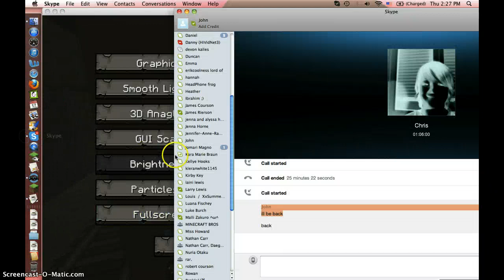Lets play minecraft! Episode 2- Mining fail